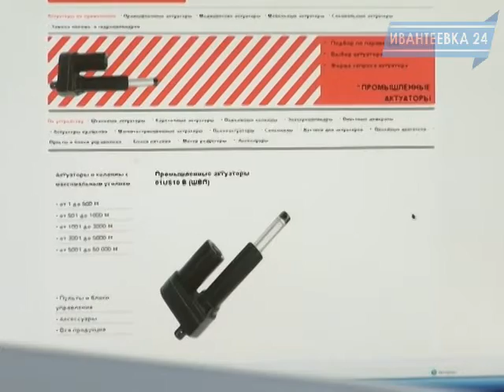В гостях на "Совокриме". Эфир 09.04.14.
Навстречу дню труда. На ивантеевских предприятиях и производствах ежедневно трудятся почти 13 тысяч человек. Работа трудна, порой опасна и напряженна, например, в компании Совокрим она связана и со сваркой, и с резкой, и с перевозкой тяжелого оборудования, и с работой на компьютере.